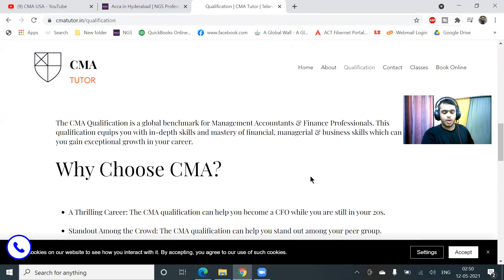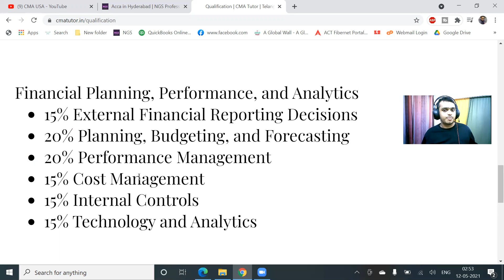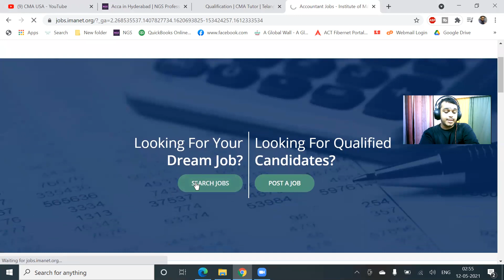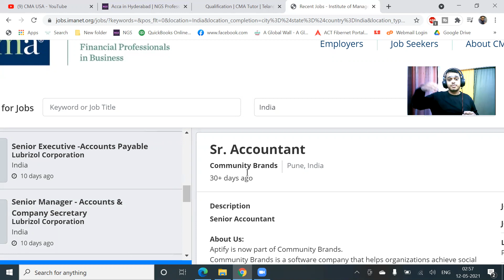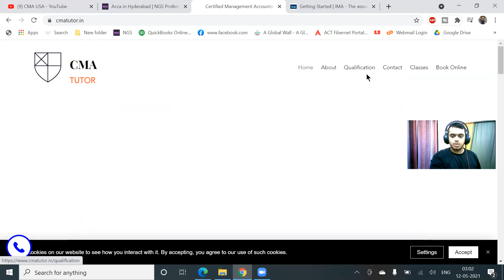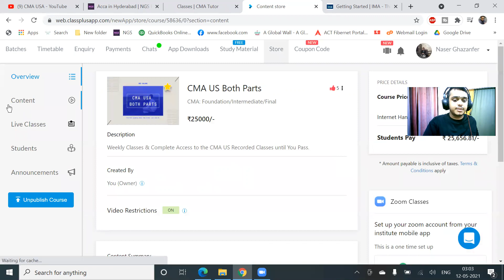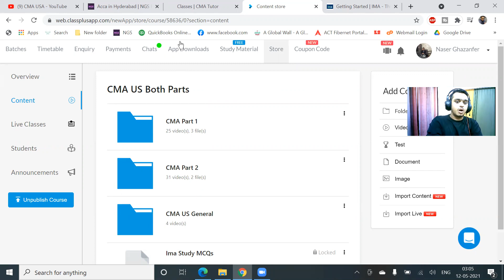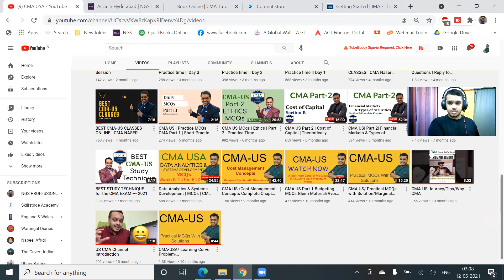CMA US Course Details || Everything you need to Know about CMA US || CMA Tutor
1. CMA US Course Details || CMA US in 2021 || Everything you need to Know about CMA US || CMA Tutor

8. CMA US || How Many Marks to Pass || CMA US Grading System || Must Watch for CMA US Student To Enquire more about CMA-US or to join into my CMA-US classes click on below link👇🏻and enter you details
. Hey Everyone, I'm Uploading a Video after long time so please show some support By pressing the Like Button, Commenting what type of videos you want to see on this channel, Subscribing & Sharing this Channel with CMA US Aspirants.

In This Video I have shared the Following 4 Things.

1. General Questions about CMA US
2. Course Content of CMA-US
3. Job Opportunities of CMA US
4. How to Get Started with CMA-US with the Total cost

Download the NGS Professional Academy APP now from your Google Play Store

To Download the iOS App Click on the Link Below and Enter the Organization Code: LZIIX

Want to Access it on Web?
Organisation Code: LZIIX

Get it in the Store Section of the APP/Web and search for the respective Course and make the Payment

You can even Join my Online Classes.
Online Live/Recording Class are available.

.cpa services
accounting
accountants
local accounting
cpa accountant
business cpa
accountants in
cpa accountant near me
accountants company
cpa firm
accounting business
accounting australia
accountancy accounting
cpa near me
accounting service
cpa in
accountant business
accounting accountant
cpa ca
accountancy
accountancy services
start an accounting firm
individual accountant
professional accounting services
accountant services
cma
cma exam
cpa accountant
cpa cma
cma cpa
cpa firm
cma accounting
cma accounting designation
cpa
accountants
accountants in
cma certification worth it
cma us
cpa vs cma
accounting
financial accounting cma
certified management accountants
how to become a cma accountant
accountants company
us cma certification
cma accounting certification
certified management accounting
cma accounting exam
accountant business
accountancy
cma
cma exam
cpa and cma
cpa cma
cma course in india
simandhar cpa
cpa vs cma
cpa ca
cma us
cma usa course
cpa
financial accounting cma
cma accounting
us cma coaching
us cma certification
us cma exam
accountant cpa
cma course
cma accounting exam
cpa firm
cpa after cma
cma review
cpa in
taking the cma exam
cma
cma exam
us cma coaching
cma us
cma coaching institute
cpa and cma
cma weekend classes
cpa cma
cma review
cma course
us cma exam
cma exam review
cma coaching classes
us cma certification
cma prep
cma prep courses
cma online coaching
cma prep classes
coaching for cma
cma study
cpa vs cma
cma review course
cma study course
cma
cma exam
cpa and cma
cpa cma
cpa
cpa vs cma
cma test prep
cpa accountant
financial accounting cma
cma accounting
cma accounting exam
cpa in
cma coaching
cma study
cma exam fees
cma exam information
cpa after cma
cma course
cma certification
cma prep
passing the cma exam
after cma course